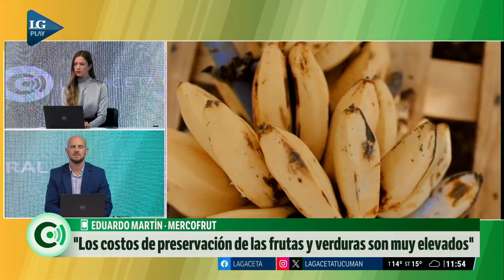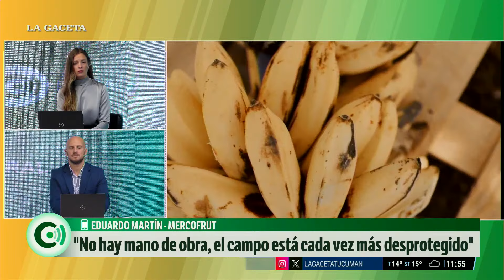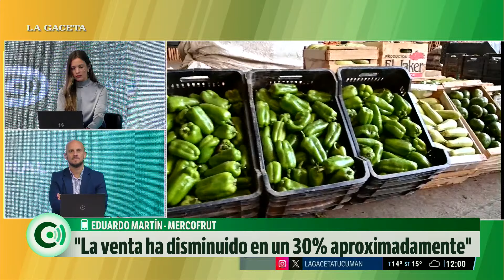Eduardo Martín - productor : "Las venta han disminuido en un 30% aproximadamente"